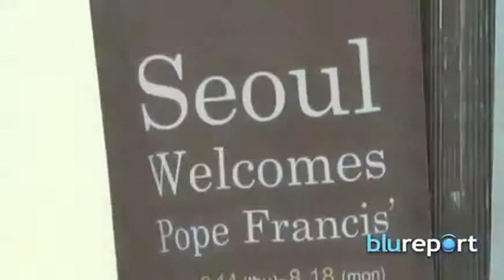Resumen Internacional 13/08/14